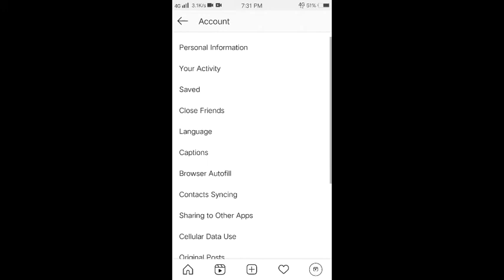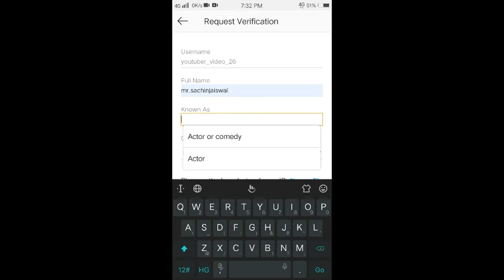instagram par blue tick Kaise milta hai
it's not fack
it's real try it.

mr.sachinjaiswal

if Any problem tell me in comment box 😊